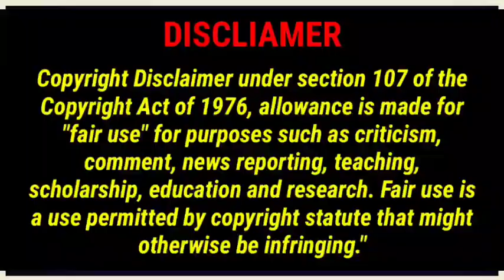Annamalai University NAAC Team Visit-NAAC Grade-Team Response 👍